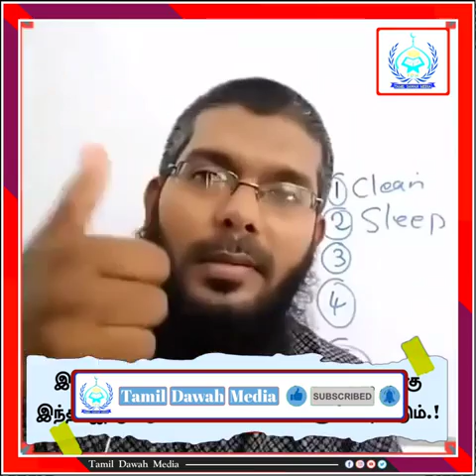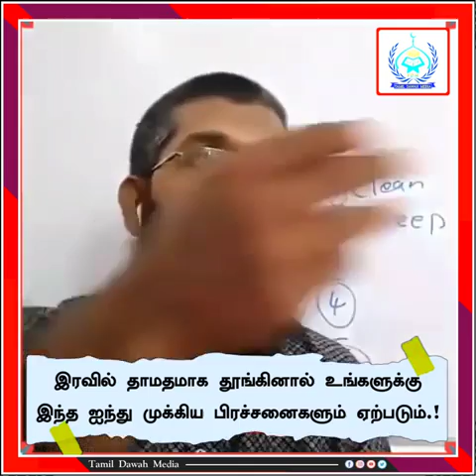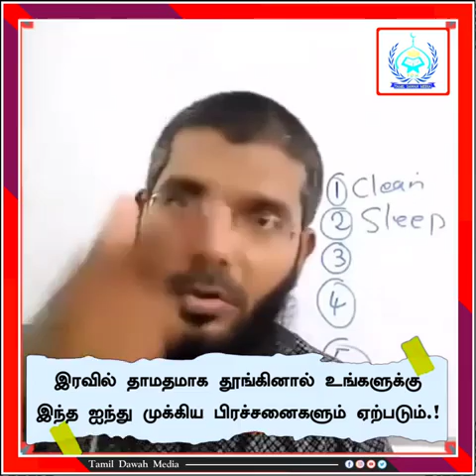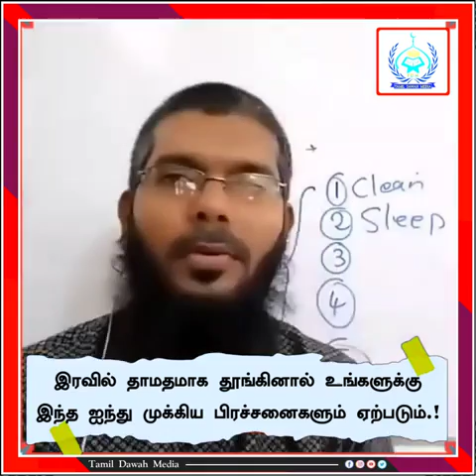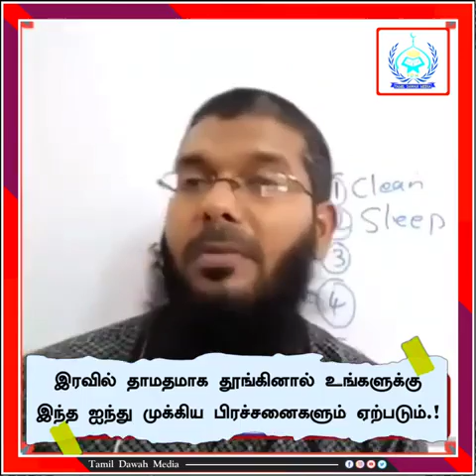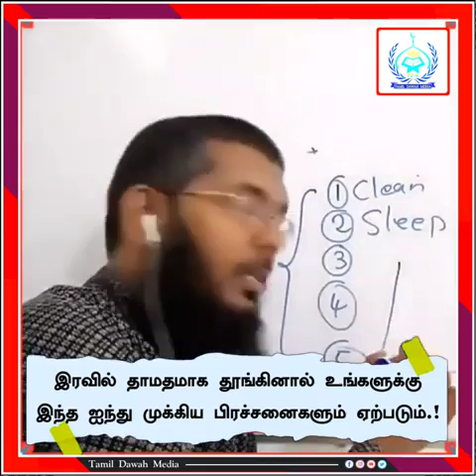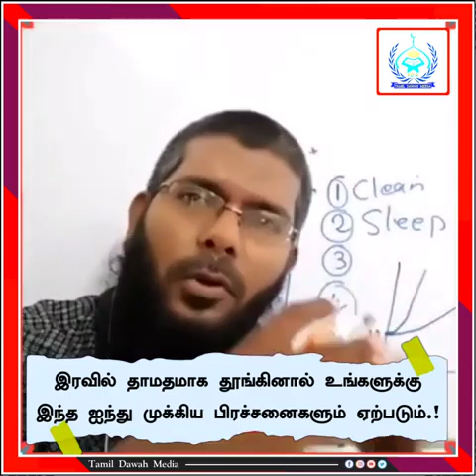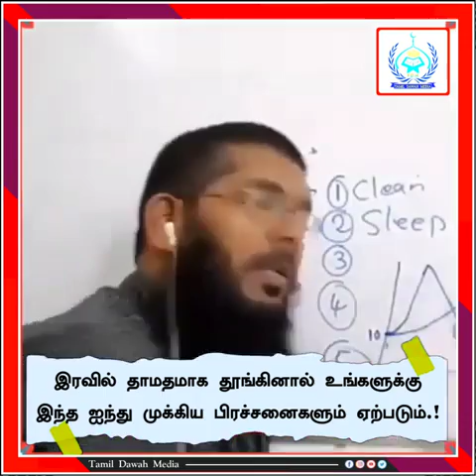இரவில் தாமதமாக தூங்கினால் உங்களுக்கு இந்த ஐந்து முக்கிய பிரச்சினைகளும் நிச்சயம் ஏற்படும்.!